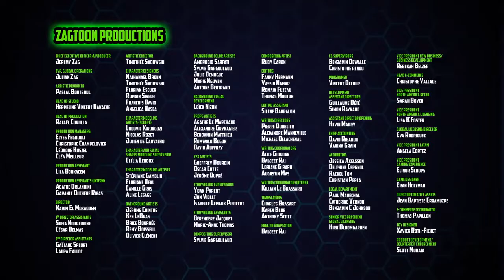🇷🇺«Отряд "Призрак"» | 🗣️Вокхаос и Эйджия🕯️ | 01 сезон | 19-20 серии | на русском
✨Здесь вы можете посмотреть все эпизоды «Отряд "Призрак"» в отличном качестве (1920x1080) и без водяных знаков.

🗣01 сезон, 19 серия - «Вокхаос»
Код производства: 119
📣Синопсис: Раздражённая хвастовством своего брата, Лив случайно сообщает своим одноклассникам, что Энди плохо плавает, и Энди чувствует себя преданным. Если они хотят победить Вокхаоса, призрака, который сводит всех с ума, брат и сестра должны перестать сражаться друг с другом.

🕯01 сезон, 20 серия - «Эйджия»
Код производства: 120
📣Синопсис: Когда Лив видит, как сильно Энди всё ещё любит свои игрушки, она считает его поведение детским. Но если она хочет остановить Эйджия, призрака, способного заставить любого человека вести себя намного моложе или намного старше, Лив должна вернуться к своему внутреннему ребенку.

📚Больше информации: Ghostforce (также называемый Ghost Force ) - французский мультсериал, созданный с использованием компьютерной графики . Это совместное производство Zag Animation, Method Animation, Disney Channel EMEA, Toei Animation, SAMG Animation и PGS Entertainment. Премьера шоу по всему миру началась в августе 2021 года.